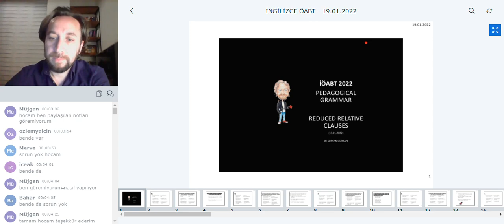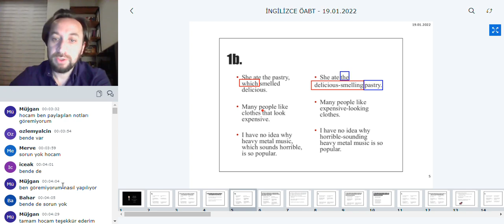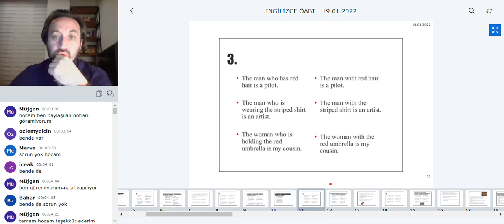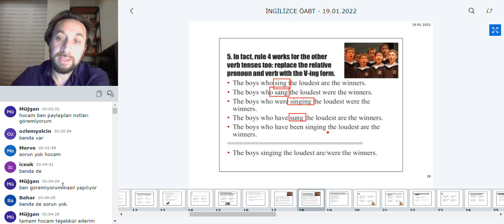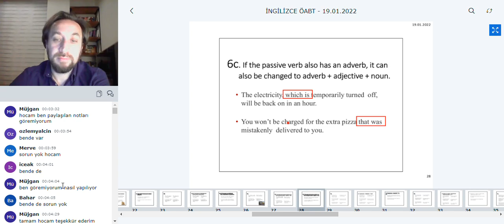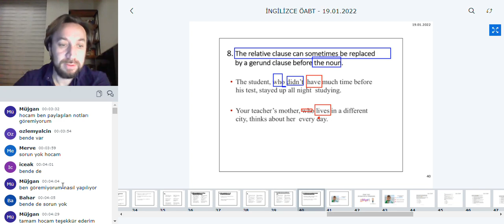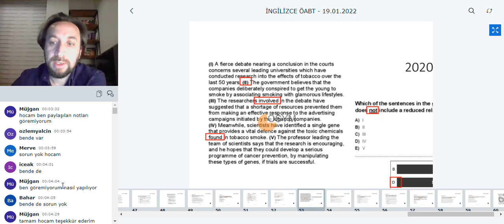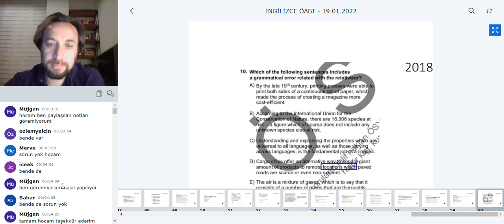Pedagojik Gramer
İngilizce ÖABT sınavına hazırlık amaçlı pedagojik gramer dersi için kaydedilmiş örnek bir canlı ders video kaydıdır. Sınava hazırlık aşamasında olan öğretmenlerimize yararlı olacaktır.

Daha fazla bilgi için @serkan_hoca_oabt_ingilizce instagram adresi ve sitesini ziyaret ediniz.